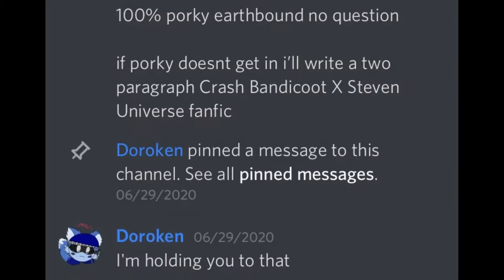I Lost a Bet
I've reached a new low as a content creator! :)

This has been an unnecessarily long time coming, and I'm glad to have gotten this silly bet over with. I may have gotten carried away in the silliness of writing the story but I think the video is funnier for it. I hope you're happy, Doro.

Also sorry that the "WOW!" sfx over Kazuya sounds sarcastic. Don't harass me video game nerd weirdos

Timestamps:

0:00 - The Backstory
2:16 - The Fanfiction

Font used in the thumbnail is the Newgrounds font created by Filiprb